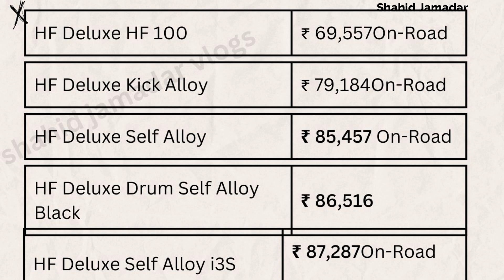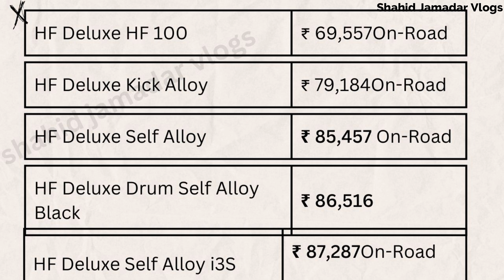Hero Hf Deluxe 2024 Model Launch With New Update Price Mileage New Features Full Review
Hello Dosto,

New Hero Hf Deluxe 2024 Model Launch With New Update Price Mileage New Features Full Review,
hf deluxe new model,
hf deluxe bs6 2024 mileage,
hf deluxe bs6 2024 on road price,
hero upcoming bike in 2024,
hf deluxe all black 2024 model,

Topic cover-
hf deluxe
hf deluxe gadi
hf deluxe mileage 2024
What’s new feature in hf deluxe bike?
Hf deluxe mileage test
hf deluxe bike
hf deluxe modify
splendor vs hf deluxe
hf deluxe vs splendor plus
hf deluxe black color
hf deluxe modification
new hf deluxe 2024 model